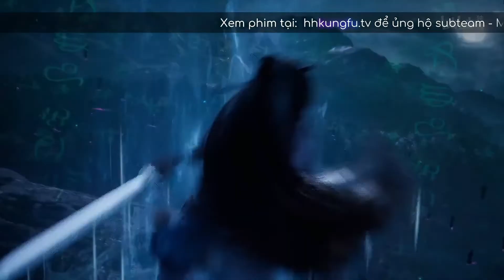Phàm Nhân Tu Tiên – Ma Đạo Tranh Phong Tập 61 Vietsub